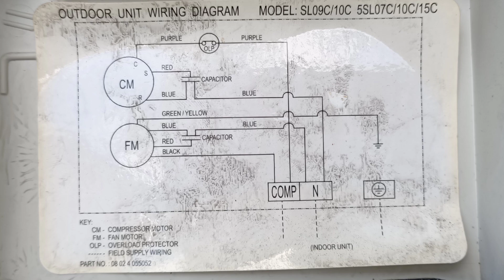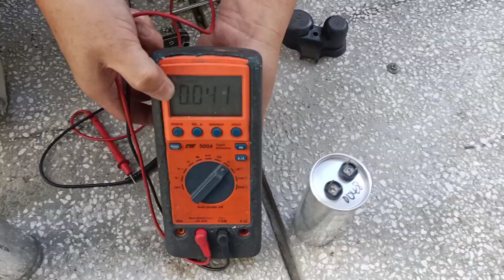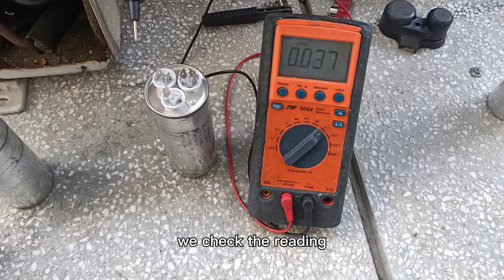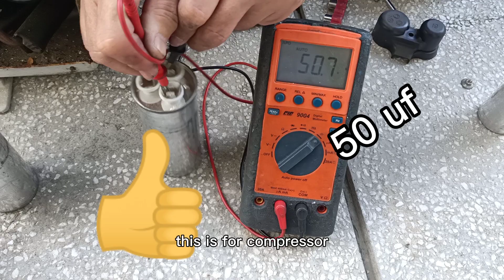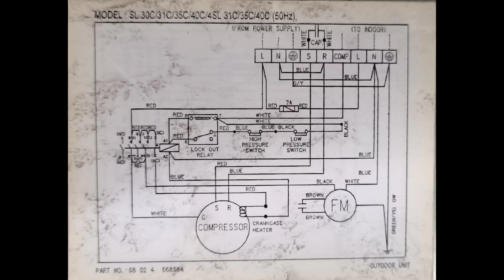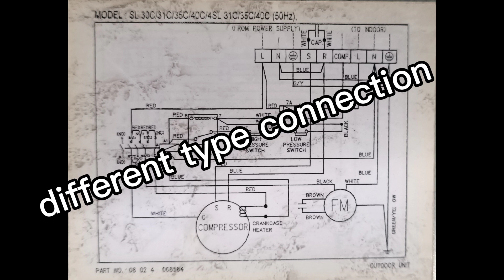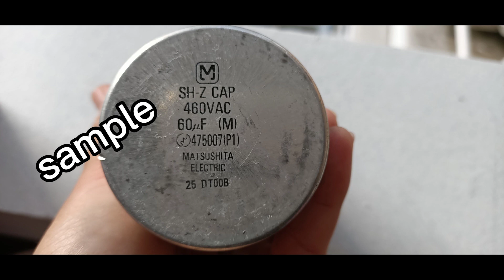Conventional aircon | How to rectify running capacitor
Capacitor
A motor capacitor, such as a start capacitor or run capacitor is an electrical capacitor that alters the current to one or more windins of a single-phase alternating-current induction motor to create a rotating magnetic field. There are two common types of motor capacitors : Run capacitor and Start capacitor.

Purpose
A run capacitor is used to continuously adjust current or phase shift to a motor's windings in an effort to optimise the motor torque and efficiency performance.
Because it is designed for continuous duty, it has a much lower failure rate than a start capacitor.